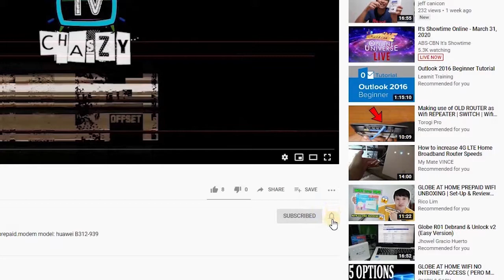UNBOXING AND REVIEW | MTB SADDLE | SOFT BIKE SADDLE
Most Comfortable Bicycle Seat Memory Foam Waterproof Bicycle Saddle Dual Shock Absorbing

Your level of success in attaining the results claimed on this channel will require hard-work, experience, and knowledge. You expressly agree not to rely upon any information contained on this channel.